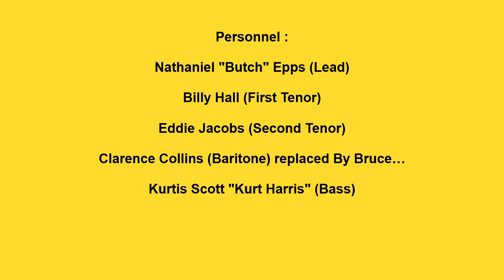CAPITOLS CAUSE I LOVE YOU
THE CAPITOLS VOCAL GROUP, CAUSE I LOVE YOU, RARE DOO WOP JUMP, VOCAL GROUP HARMONY, DOO WOP MUSIC GENRE
The Capitols  (Brooklyn NY)
Personnel :

Nathaniel "Butch" Epps (Lead)

Billy Hall (First Tenor)

Eddie Jacobs (Second Tenor)

Clarence Collins (Baritone) replaced By Bruce…

Kurtis Scott "Kurt Harris" (Bass)